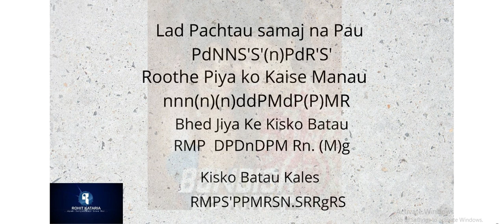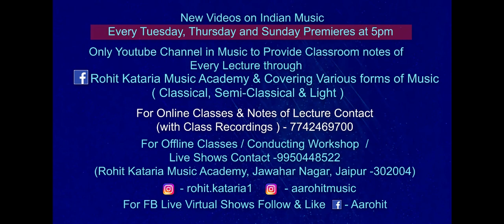How to Sing Lab Par Aaye Geet Suhane with taal|Easy Notation| Bandish Bandits|Javed Ali|#101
Presenting the Most wanted Lecture for All of you - Tutorial on How to sing Lab Par Aaye Geet suhane along with easy Notation demonstrated along with Dadra Set to 240 Tempo.